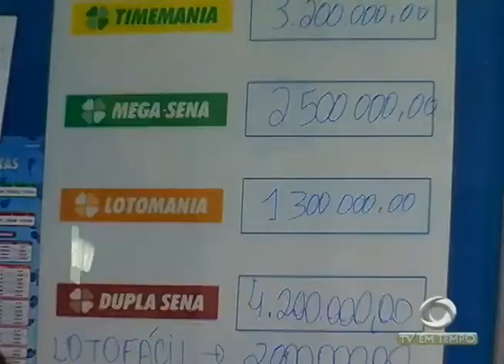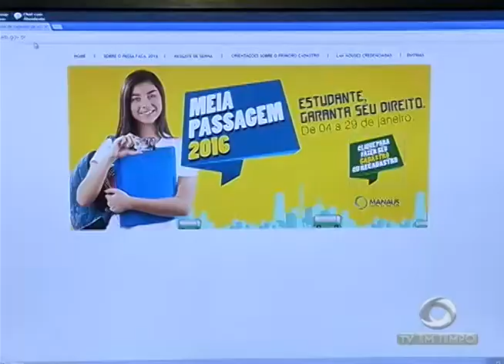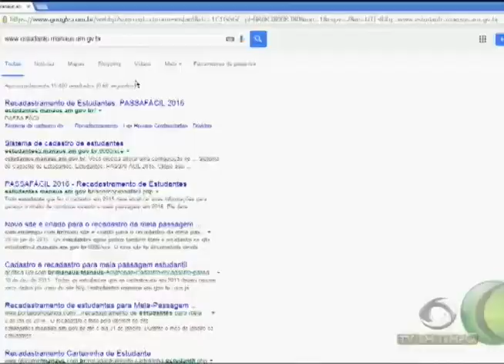BOLETIM EM TEMPO - NOITE (04.01.2016)